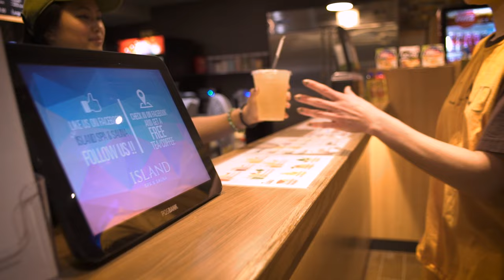Island Spa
The beautiful Island Spa in Edison, NJ

PHILM Media
Equipment:
Sony A7sII
Canon FD 28mm f/2.0
Canon FD 50mm f/1.4
Konova V2 Slider
Came H4 / Laing H3 Stabilizer